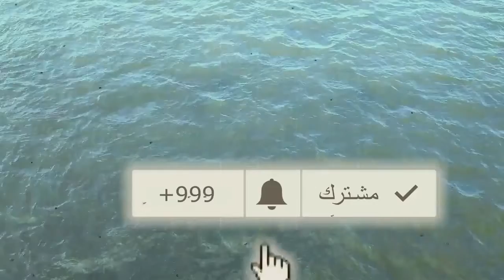رواية ثم لم يبق أحد .. أجاثا كريستي .. النسخة الكاملة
رواية جزيرة الموت أو رواية  ثم لم يبق أحد هي رواية بوليسية لسيدة ادب الجريمة أجاثا كريستي وتحكي عن رحلة الي جزيرة مهجورة  بناء علي دعاوى من شخص مجهول لمجموعة من الأشخاص وتدور أحداث داميه في الجزيرة ويقتل الضيوف واحد تلو الأخر في ظروف غامضه
والرواية بمشاركة متميزة من الزميلة الرائعة يسرا سعد اللدين صاحبة قناة للقراءة